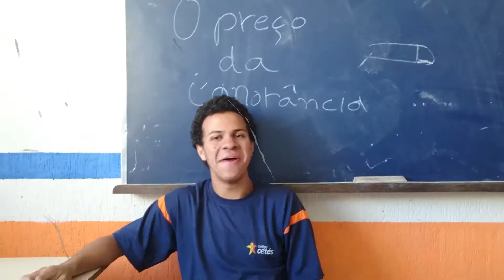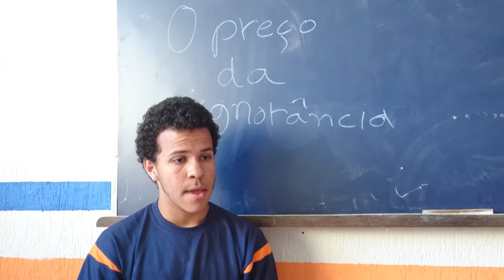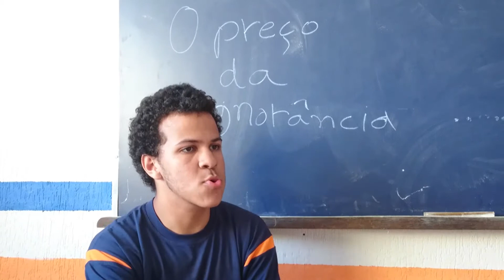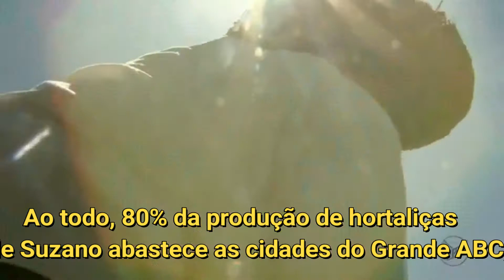TRAB. DE GEOGRAFIA - SUZANO EM GERAL ASSIM MAIS OU MENOS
E aí, meus bidus. Este é um vídeo que vocês não precisam ver, está sendo postado aqui apenas para apresentar um trabalho de geografia!